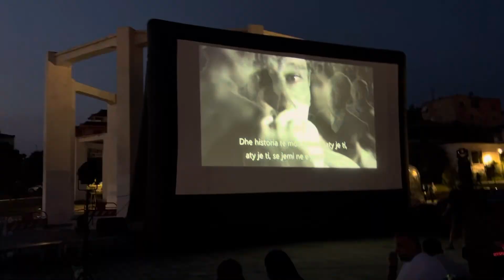Open Cinema - Kucove- 2024❤️🥰🥰🥰🥰